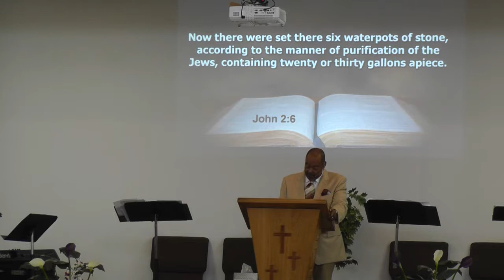20190728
Sunday morning sermon at Glad Tidings Assembly of God in Springfield, Missouri on July 28, 2019.  The message entitled "His Wine Never Runs Out" with main scripture references from John 2:1-11 was delivered by our pastor James McIntosh.